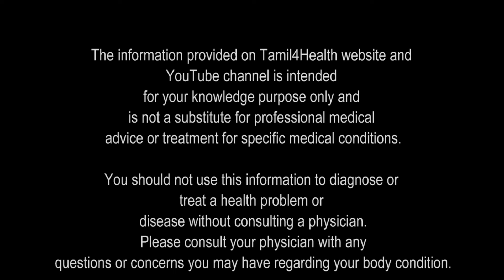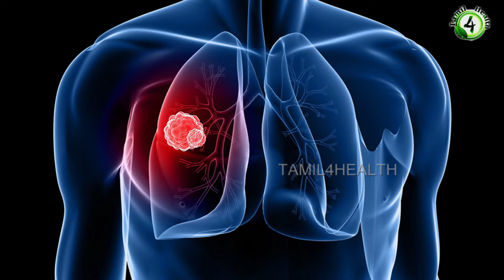உடற்பயிற்சி செய்யாமலே கொழுப்பை குறைக்க எளியவழிகள்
கொழுப்பு,உடல் எடை ,எடை குறைய ,weight loss in tamil,எளியவழிகள்,cholesterol in tamil,Home Remedy to reduce High Cholesterol. Ginger and garlic having the property to to burn your fat and also reduce your cholesterol. Simply you can control your cholesterol level at your home itself. very simple and effective. Natural material are very much help you to reduce your cholesterol level and increase your good cholesterol level